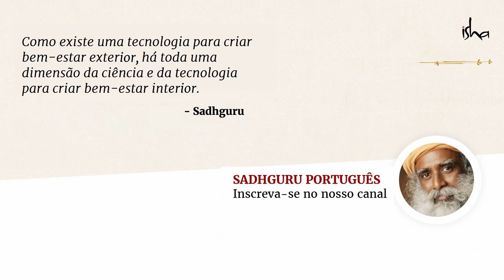Como Sua Autoconfiança Está Limitando Seu Sucesso | Sadhguru Português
Veja Sadhguru falar sobre a popular ideia de se desenvolver autoconfiança e autoestima, em uma sessão do programa "Youth and Truth" (Juventude e Verdade) na Christ University em Bengaluru.